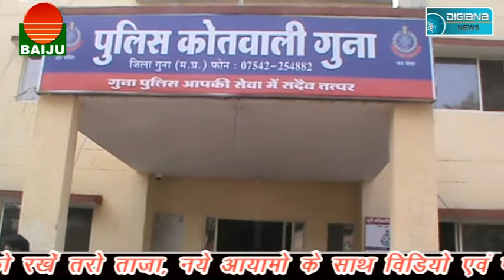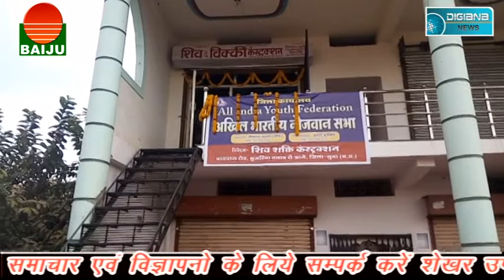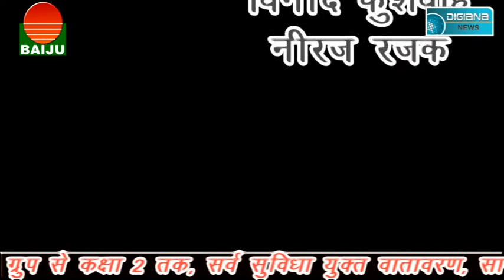शिक्षकों ने लिया प्रशिक्षण........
Digiana news guna